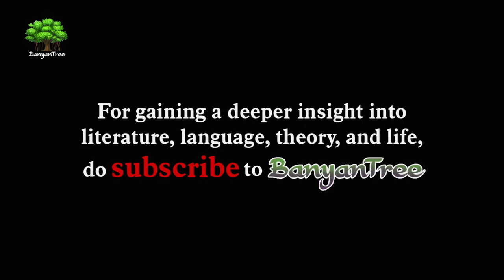Obituary | A.K. Ramanujan || Dr. A. Raghu. Part 8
Obituary | A.K. Ramanujan || Dr. A. Raghu.